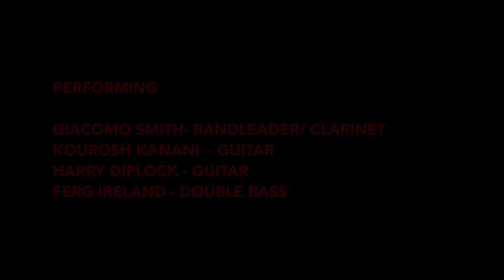Giacomo Smith, Kourosh Kanani, Harry Diplock & Ferg Ireland Gypsy Swing Special | Nov 12th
This performance was captured on November 12th, 2020.

Live from our east London home it features Giacomo Smith on clarinet, Kourosh Kanani & Harry Diplock on guitar alongside Ferg Ireland on bass performing the music of Django Reinhardt.